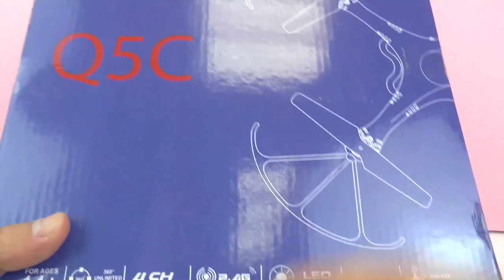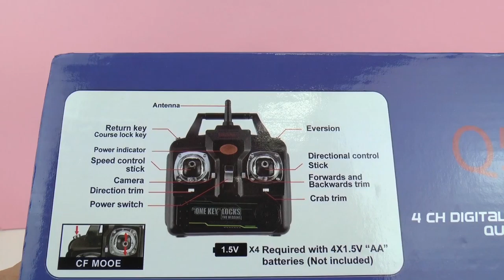Drone Q5C dari Arshiner- mengambil foto dari udara - unboxing